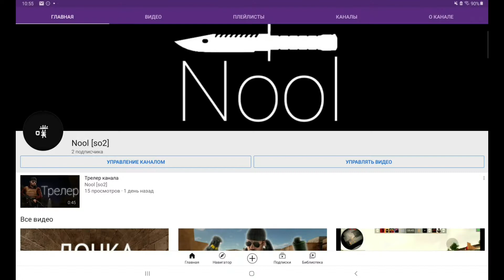Убигаем от искателей в фиг оф ганс!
Моё имя Егор, моя фамилия Авилов
Люблю рисовать заниматся фотошопом и так далее
Учусь в пятом классе.